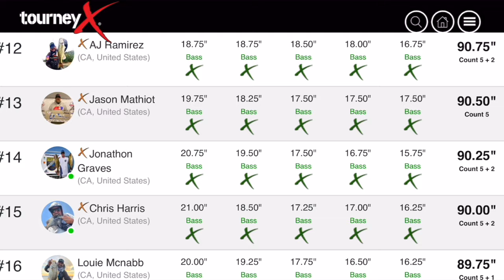CA Bass Nation Western Wild Card At Clear Lake!!